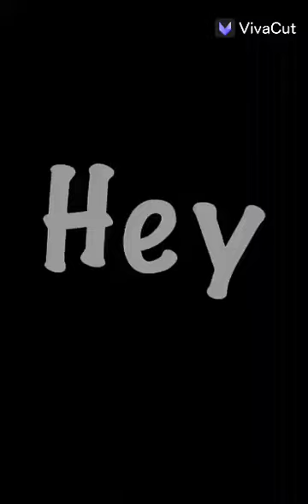el mejor shorts